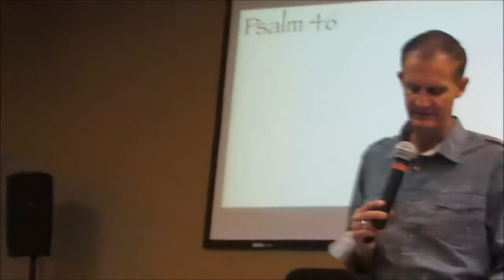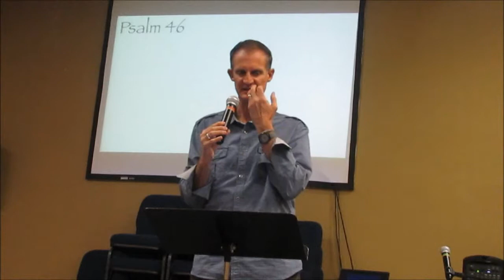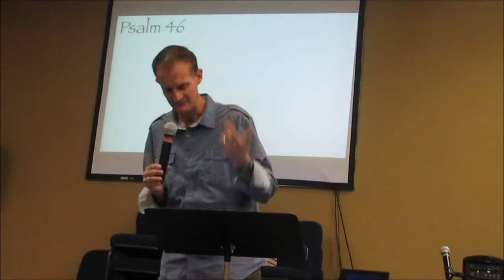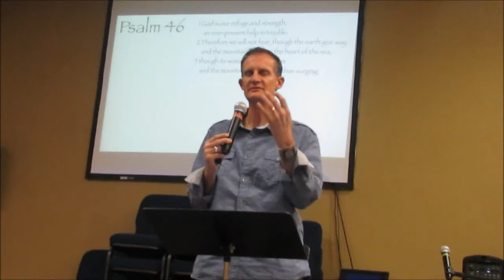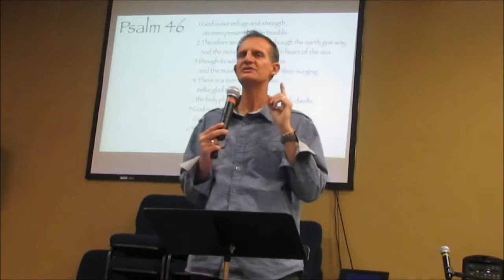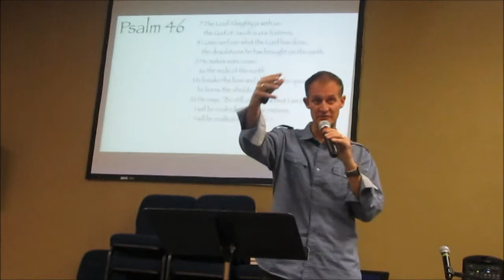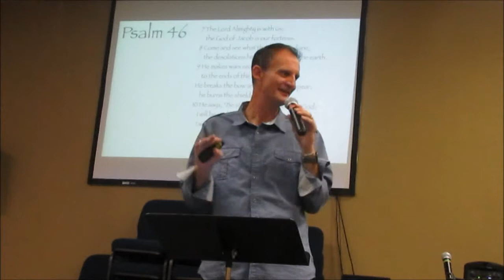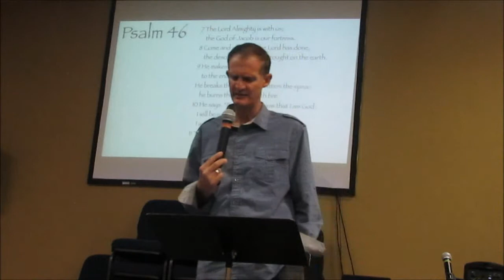Jan 3, 2018